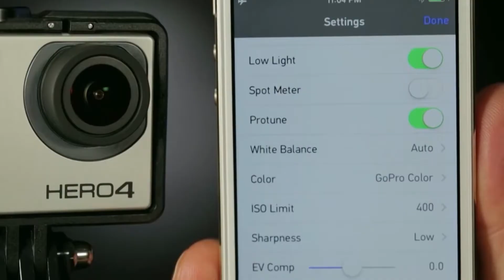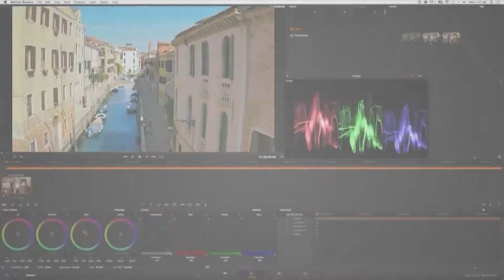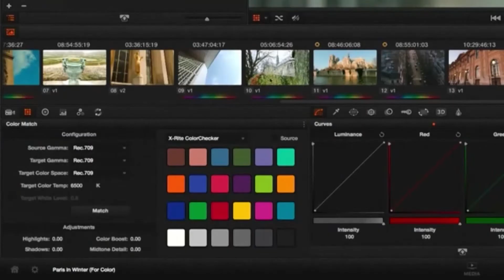Droni video riprese aeree Gimasi Academy Workshop (galliano 2015)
Droni video riprese aeree Gimasi Academy Workshop, la training business unit creata dall' elvetica Gimasi SA. Workshop dedicato ai Droni e e alle Videoriprese aeree .
Worskshop ad ogni livello, dal base all’avanzato, sulle tematiche più attuali e innovative del marketing digitale e sui linguaggi di programmazione per lo sviluppo di applicazioni mobile.
FABRICA Art&Media
28100 NOVARA ITALY
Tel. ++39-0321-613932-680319